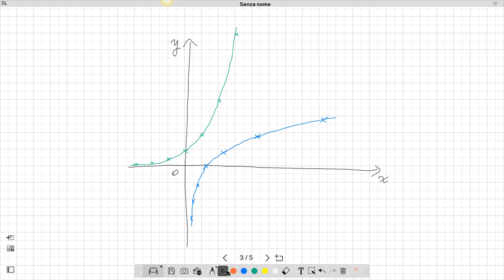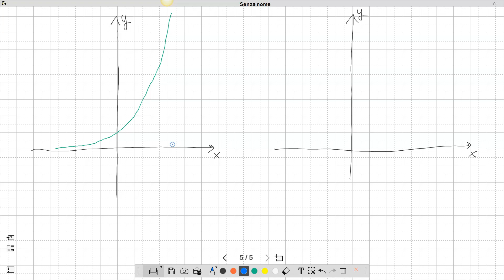Lezione 09.05 - 3AS Funzione logaritmica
Dalla funzione esponenziale a quella logaritmica